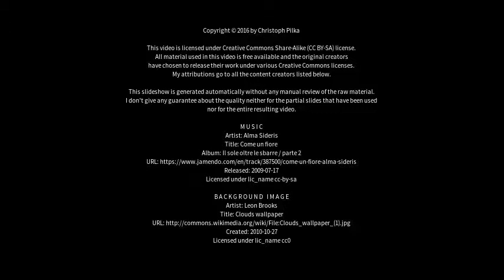Best places to visit